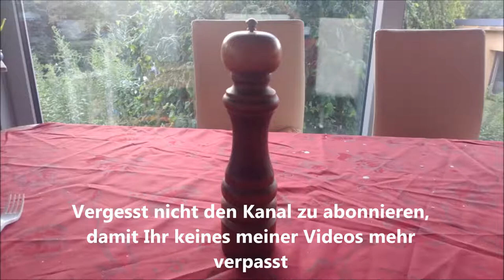ASMR Pfeffermühle drehen Pfeffer aus der Holz Mühle Geräusch Sound Klang mp3 kostenlos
In meinen Videos bekommt Ihr Sounds und Geräusche aus dem Alltag, sowie aus weniger alltäglichen Situationen zu hören.

Hier der Link zur Peffermühle
►►Link◄◄
*Holz Peffermühle

►►Links◄◄
* Meine Spiegelreflex Kamera